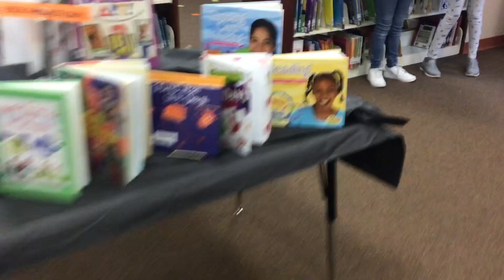Nres 12 12 23